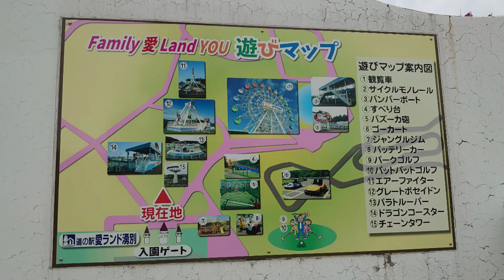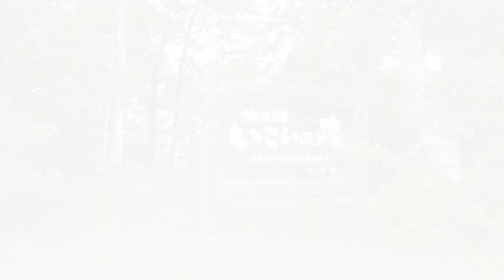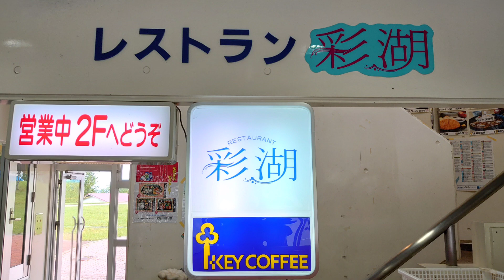No.342【日本最北の観覧車】湧別町の遊園地♡Family 愛 Land Youに行ってきましたー♪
YouTube投稿342本目は、日本最北の観覧車に乗ってきました😊

サロマ湖を観覧車から見れます♪
小さなかわいい遊園地です。
となりには道の駅もあり、ドライブの休憩にとてもよいスポットですねー！

Family 愛 Land You
〒0930652
北海道紋別郡湧別町志撫子6-2